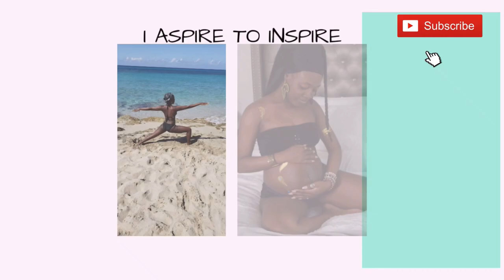Starting Over | Leaving a Toxic Situation